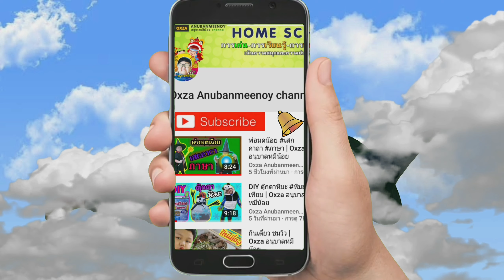กุ้งก้ามแดง เครฟิช เลี้ยงกุ้ง | Oxza อนุบาลหมีน้อย